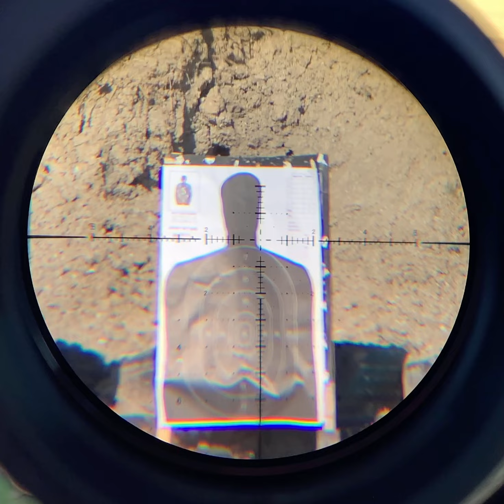March FX 5-42x56 FML-TR1 FOCUS ISSUES